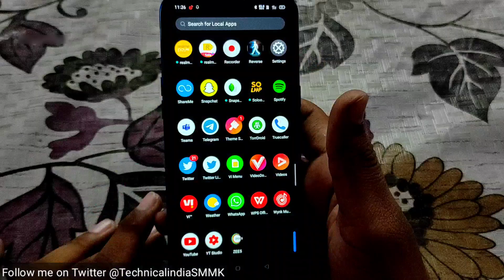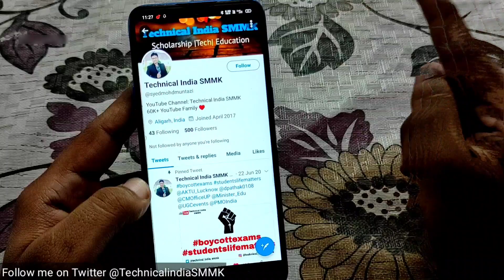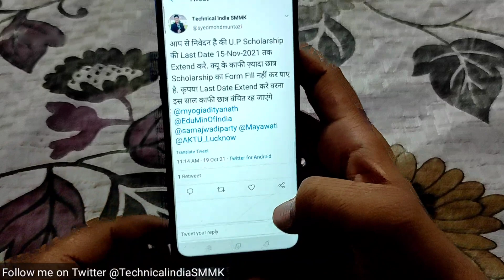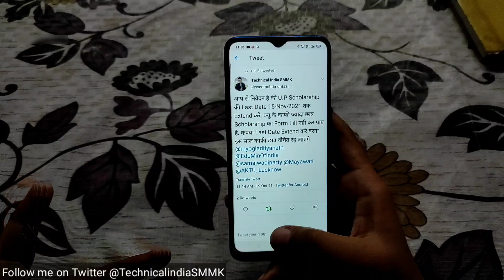UP Scholarship Last Date Extended ?| UP Scholarship Last Date 2021| UP Scholarship Last Date Kia hai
UP Scholarship Online Form Video 2021-22